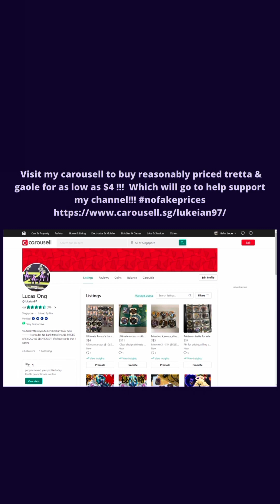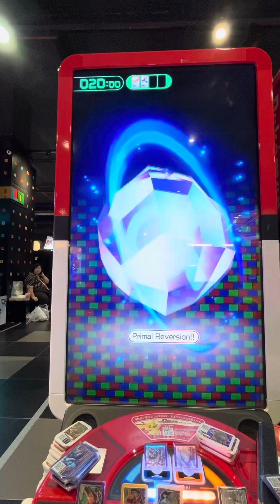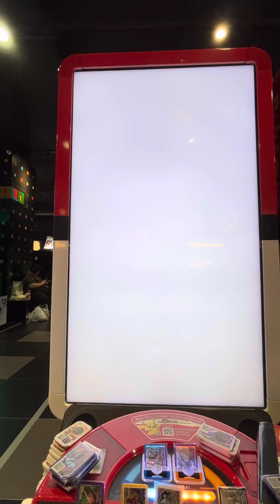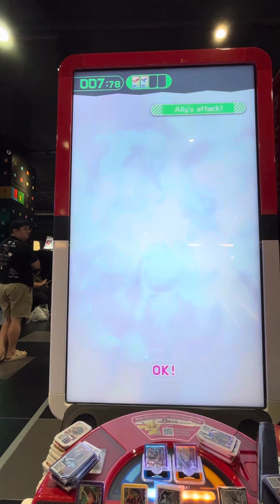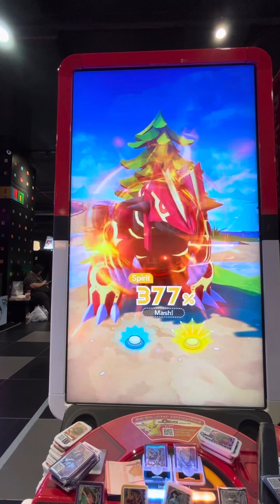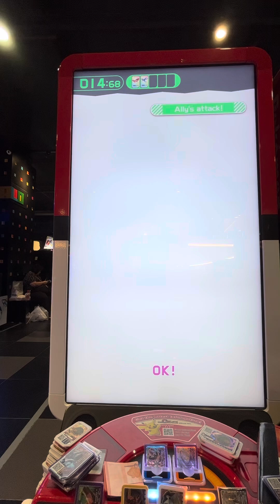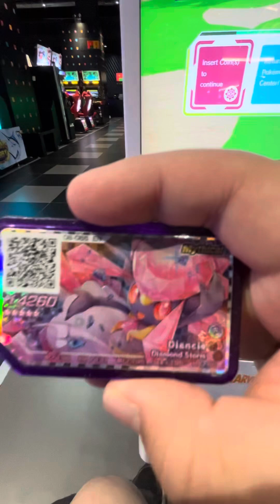Pokémon gaole legend part 4 (A 5* in quick catch mode?!😱)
Who’s that 5* behind the quick catch bush?!

Shopee: shopee.sg/lucas11101